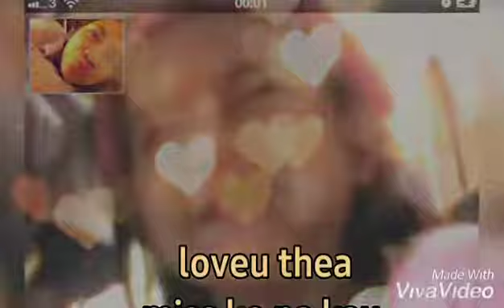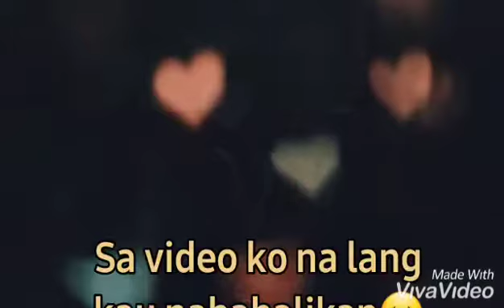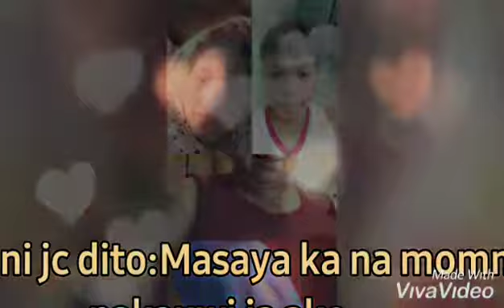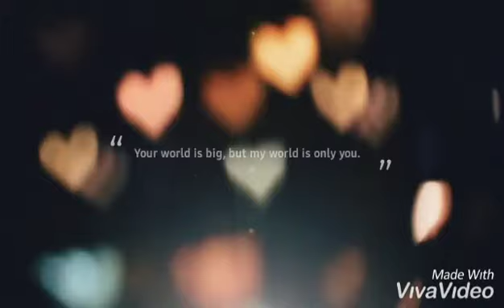22 January 2022